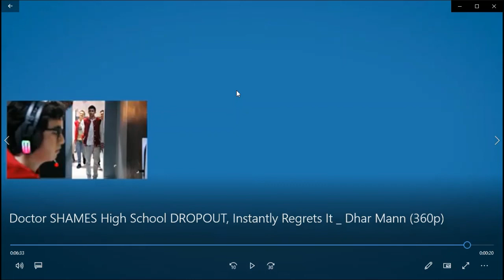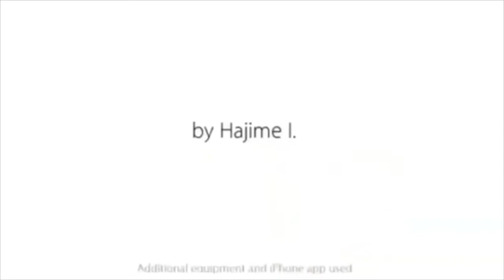Doctor shames high school dropout (Dhar mann Reaction)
5 likes for next reaction video